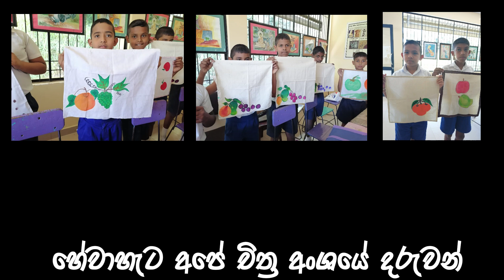හේවාහැට මධ්‍ය විද්‍යාලයේ චිත්‍ර අංශයේ දරුවන්ගේ කුසලතා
Coordinator : Mrs. Ruchira Perera

In This video I'm Showing a grate work done by our school's Art section students.
Hope you guys are enjoying the video and let me know your thoughts.

Follow me RUCHIRA PERERA ARTS

Stay Safe And Thankyou for your support